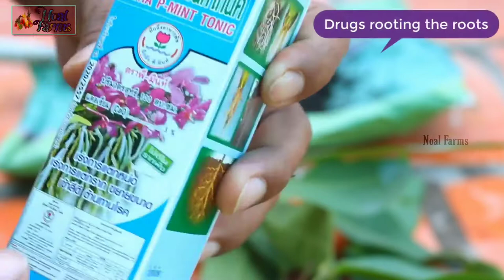Cloning Rose Apple Tree From Cutting Mother Plant's Branch | @Noal Farms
Hello friends,

 Desclimer :-

Our Supporters :-

            ❖❖ Noal Farms ❖❖

About us:-